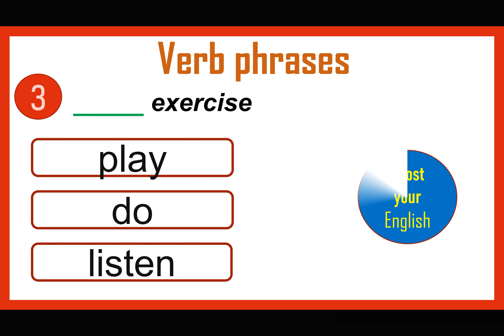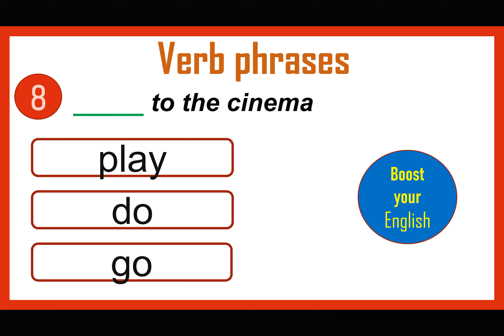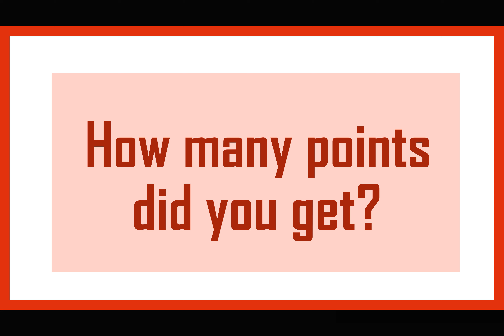English Verb phrases Quiz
This quiz will test your knowledge of some verb phrases.
Take the quiz and write your result in the comments below.